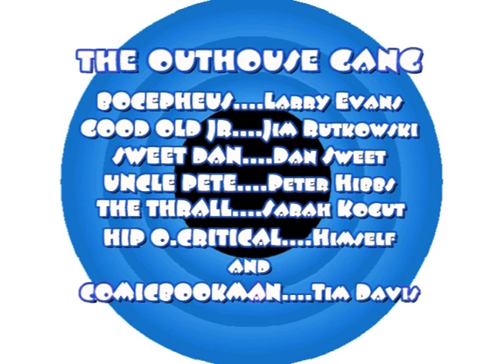WRESTLING NEWS EPISODE #55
Bocepheus and Uncle Pete are in the Alternate Reality Video Outhouse discussing wrestling news and events which have occurred over the last few weeks why Paul Heyman's not hooking up with TNA. The MASH report on: Hulk Hogans back surgery and Victoria's skin cancer, Mick Foley gets a biopic, the death of Giant Gonzales and more.